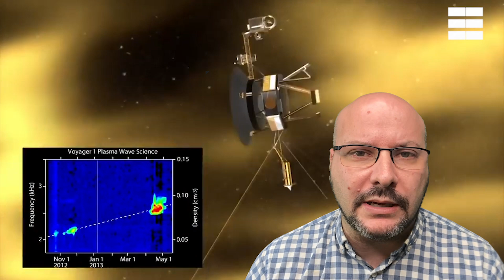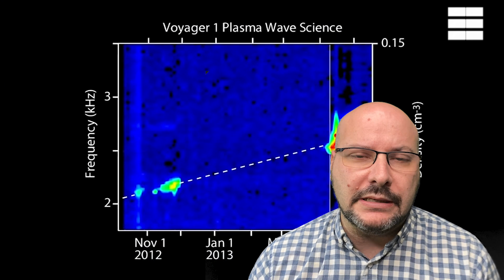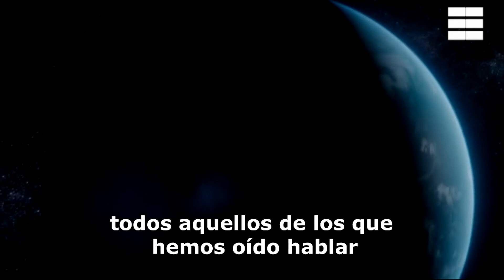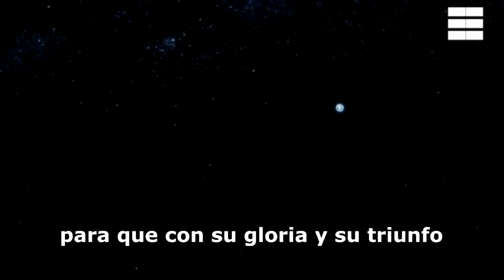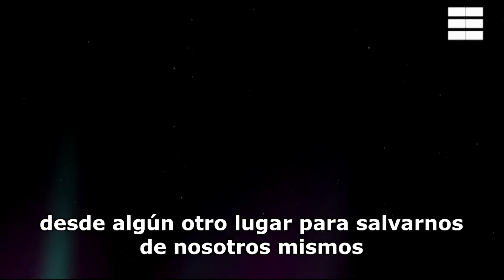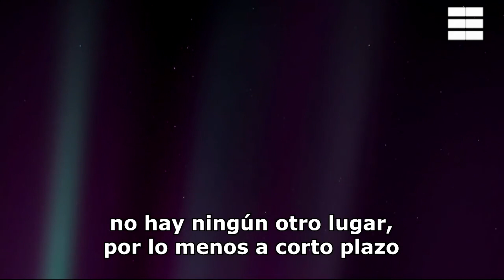¿A DONDE VAMOS?; somos un PÁLIDO PUNTO AZUL [C.SAGAN]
Un pálido punto azul, así definió el científico y divulgador Carl Sagan, la fotografía más lejana que ha sido tomada de nuestro planeta. Sagan sugirió que la última imagen tomada por la cámara de la sonda espacial,  voyager 1, fuese de nuestro planeta, justo antes de abandonar los confines dominados por el sol. La reflexión que C. Sagan hizo sobre esa imagen nos sitúa como sociedad y cómo humanidad a lo largo de nuestra historia y la he usado para situar nuestro contexto actual. Saber dónde estamos es fundamental para entender hacia donde nos podemos dirigir y cuales son las salidas naturales que podríamos tener como humanidad. El planeta ha albergado toda la historia del hombre, lo conocido y lo que jamás se llegó a desvelar, todos los secretos, triunfos y desgracias que han sucedido, y sucederán. Ese pálido punto azul, suspendido en un rayo de luz, es nuestro hogar y guarda todo lo que ha sido, es y será, desde el comienzo al fin de los tiempos. Una historia de hombres y dioses suspendida en la inmensidad del vacío cósmico. Aferrados a nuestra idea de trascendencia, a nuestra conciencia e inteligencia, hemos creado una realidad a medida, pero efímera y en extremo frágil. Hasta que no tomemos consciencia de nuestra dimensión real, de lo que somos y lo que representamos en este planeta y en el Universo, no sabremos cohabitar este pequeño punto azul pálido, perdido en los confines de la nada.